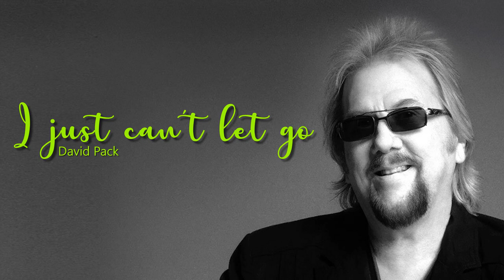I just can't let go - David Pack